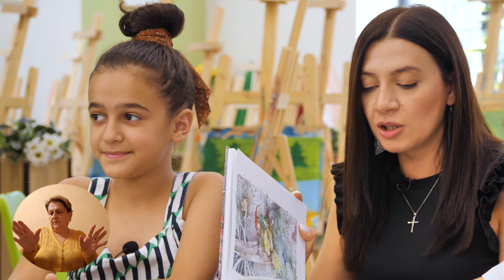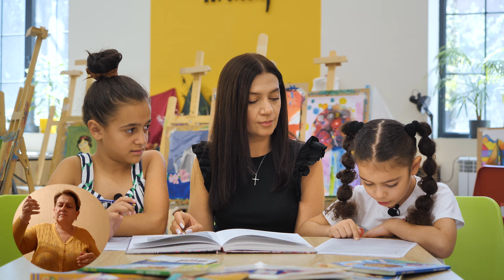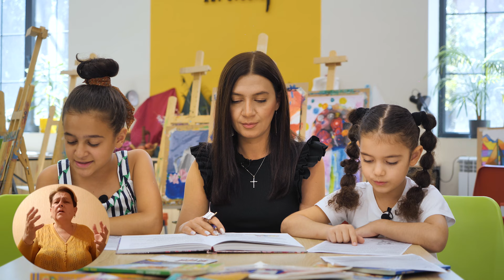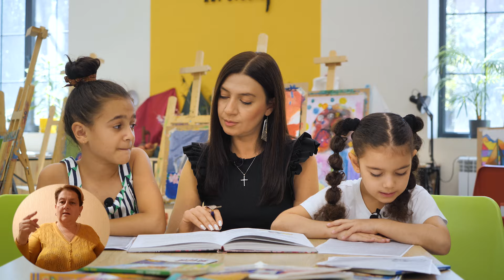Գորշ քարը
Հեքիատի Սենյակ /Heqiati Senyak